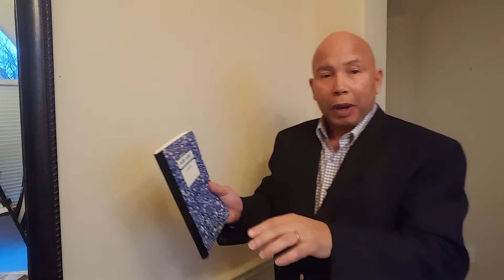Mindset With A Plan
Hit Life Back, With Your Plan!